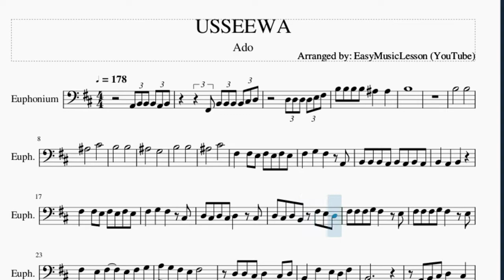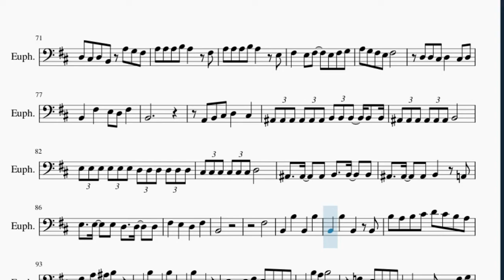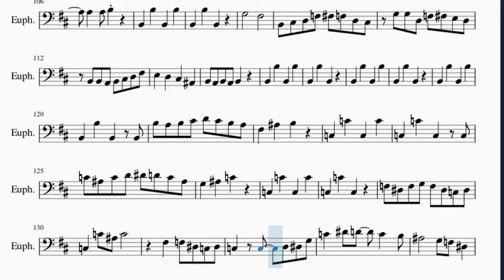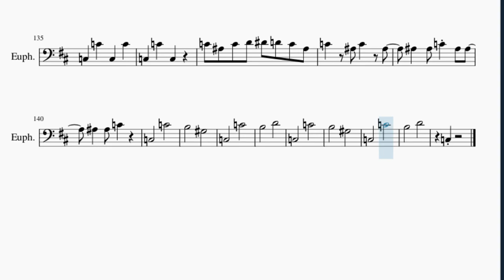Euphonium Sheet Music: How to play USSEEWA by Ado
Here is a sheet music/tab video on the song USSEEWA by Ado on the euphonium. A euphonium sheet music arrangement which is transposed to notes that are easily played by euphonium, for the song USSEEWA by Ado.

EasyMusicLesson2 teaches you to play the your favorite instrument, through well-arranged sheet music so that you too can learn how to play USSEEWA by Ado on the euphonium as fast as you can. A euphonium sheet music with backing tracks to help your play the song better.

Chords of Euphonium arrangement:
B Min   B Min   B Min   G Maj   G Maj   F# Maj   B Min   F Dim
E Min   E Dim   B Min   F Dim   E Dim   E Dim 7   B Min   E Dim
E Min   E Dim   B Min   E Dim   E Dim   F# Maj   B Min   B Min
B Min   B Min   B Min   B Min   B Min   B Min   B Min   F# Dom 7
B Min Maj 7   F# Maj   B Min Maj 7   F# Maj   B Min Maj 7   F# Maj
B Min Maj 7   F# Maj   B Min Maj 7   F# Maj   B Min Maj 7   E Min
B Min   F# Maj   F# Maj   B Min   B Min   B Min   B Min   G Maj
F# Maj   B Min   D Maj   G Maj   F# Maj   B Min   D Maj   G Maj
F# Maj   B Min   D Maj   C# Dim   F# Maj   B Min   B Min   F# Maj
B Min   F# Maj   B Min   G Maj   F# Maj   B Min   D# Dim   C# Dim
F# Maj   B Min   B Min   B Min   B Min   E Dim   E Min   E Dim
B Min   E Dim   E Dim   E Dim 7   B Min   E Dim   E Min   E Dim
B Min   E Dim   E Dim   F# Maj   B Min   B Min   B Min   B Min
B Min   B Min   B Min   B Min   B Min   F# Dom 7   B Min   F# Maj
B Min   F# Maj   B Min   F# Maj   B Min   F# Maj   B Min Maj 7
F# Maj   B Min Maj 7   E Min   B Min   F# Maj   F# Maj   B Min
B Min   B Min   B Min   B Min   G Maj   F# Maj   B Min   D Maj
G Maj   F# Maj   B Min   D Maj   G Maj   F# Maj   B Min   D Maj
C# Dim   F# Maj   B Min   B Min   F# Maj   B Min   F# Maj   B Min
G Maj   F# Maj   B Min   D# Dim   C# Dim   F# Maj   B Min   B Min
B Min   G Maj   F# Maj   B Min   D Maj   G Maj   F# Maj   B Min
D Maj   G Maj   F# Maj   B Min   D Maj   C# Dim   F# Maj   B Min
B Min   B Min   D Aug   D Maj   G# Min 7 b5   G Maj   G# Maj
G Maj   C Min   D# Maj   G# Maj   G Maj   C Min   D# Maj   G# Maj
G Maj   C Min   D# Maj   D Dim   G Maj   C Min   C Min   G Maj
C Min   G Maj   C Min   G# Maj   G Maj   C Min   E Dim   D Dim
G Maj   C Min   C Min   C Min   C Min   C Min 7   E Dim   F Min
E Dim   C Min   E Dim   E Dim   F Dim 7   C Min   F Dim   F Min
F Dim   C Min   F Dim   F Dim

Melody notes of Euphonium:
A2 B2 B2 B2 A2 B2
F#2 B2 B2 B2 B2 C#3 D3
D3 D3 D3 D3 E3 F#3
B3 B3 B3 B3 A#3   A#3
B3
B3       B3
A#3       C#4
B3       B3
A#3       G3
B3       B3
A#3       C#4
F#3   F#3 E3 F#3 E3 F#3 E3
F#3   G3   F#3   A2
B2 B2 B2 A2 B2 A2 B2 A2
B2   A2   B2
F#3   G3   F#3   C#3
D3 C#3 D3 C#3 D3   C#3
D3 C#3 D3 B2 F#3 E3 D3
F#3 F#3 F#3 G3 F#3   E3
F#3   E3 F#3   E3 F#3 G3
A3 G3 F#3 E3 F#3
D3 D3 C#3 D3   C#3 D3
B2   F#3   E3 D3 F#3
B2
A2 B2 C#3 D3   C#3
A#2   A#2   A#2 B2   B2   B2
A#2   A#2   A#2 B2
E3   E3   E3 D3   D3   D3
C#3   C#3   C#3 D3
A#2   A#2   A#2 B2   A2
F#3   E3   D3   F#3
B2
F#3
B3 A3 B3 C#4 D4   B3 A3
F#3   A3 A#3 B3
E3 D3 E3 F#3 E3 D3 B2 D3
B2   B3 A3 B3
F3   E3 D3 B2 D3
B2   B2 B2 D3 F#3 G3
A#3   D4 C#4   B3   B3